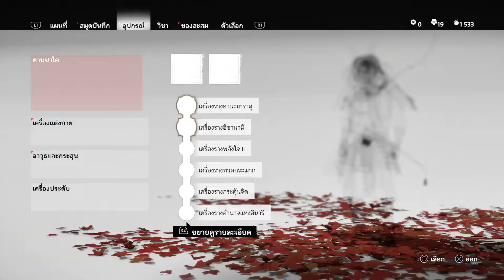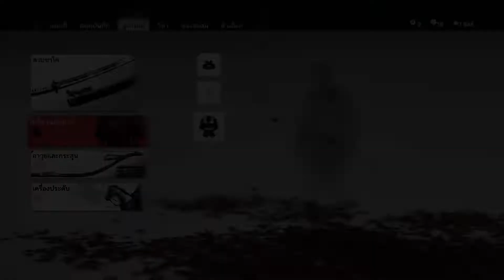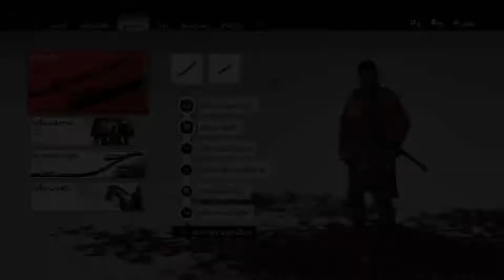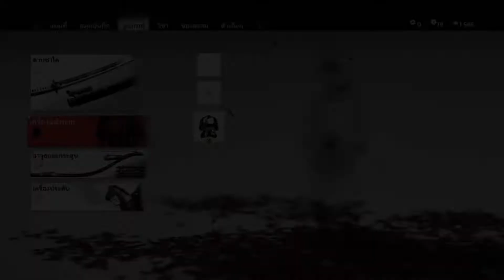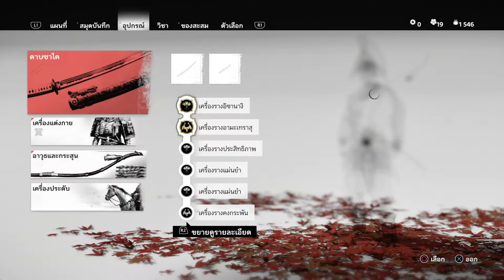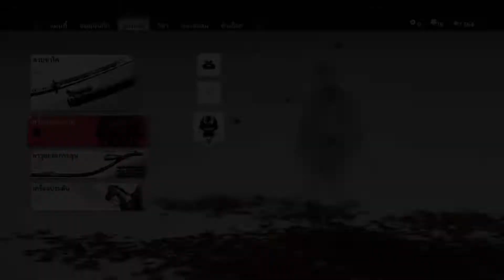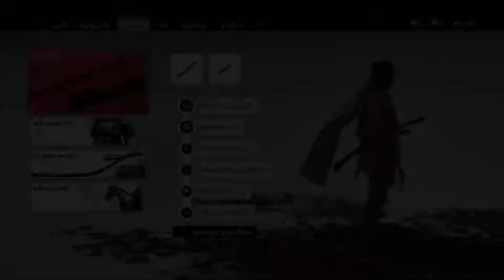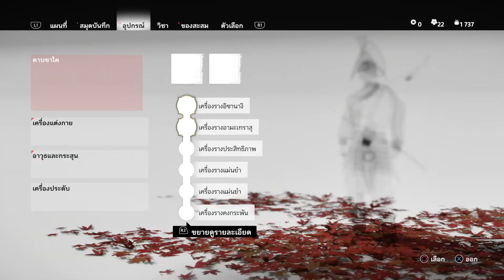Ghost of Tsushima #43